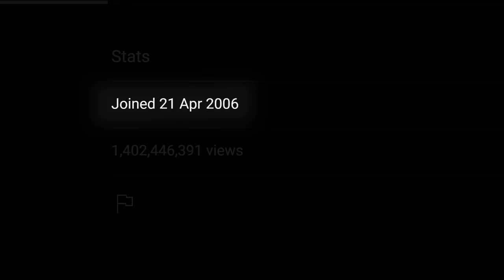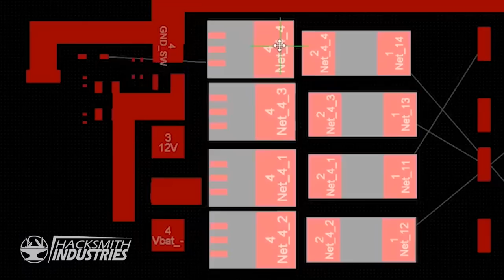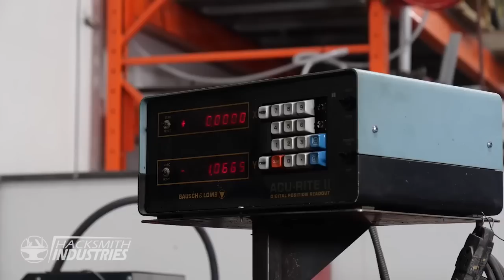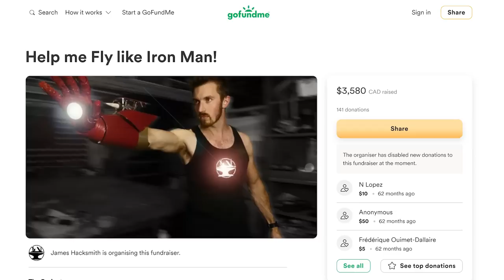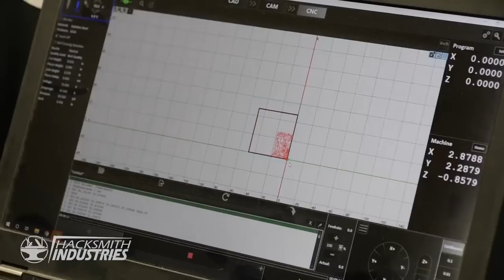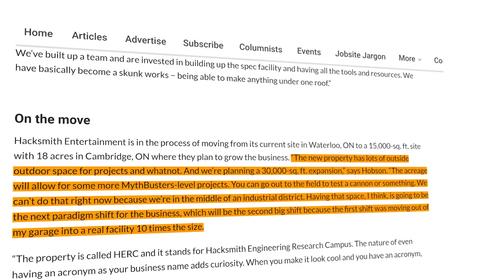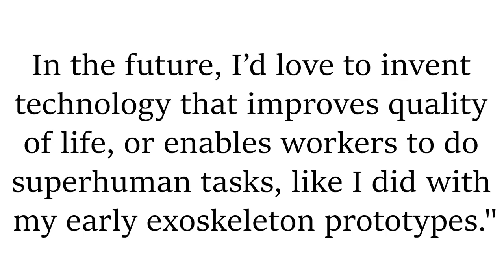Real Life Tony Stark | The Hacksmith Industries Story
I Stream Live Most Days

This is all about James AKA The Hacksmith from Hacksmith Industries! Some would say he is the real-life Tony stark! He is bringing many of our childhood dreams to life with his amazing inventions and making it real!

hacksmith industries
The Hacksmith